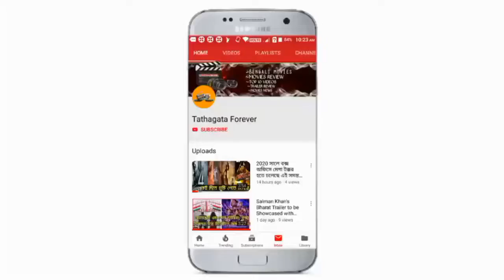BHARAT :TRAILER BREAKDOWN IN BENGALI | SALMAN KHAN |KATRINA KAIF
হ্যালো বন্ধুরা আজ আমরা কথা বলতে চলেছি ভারত মুভির ট্রেলার ট্রেলার এমন কি দেখানো হয়েছে যা আমরা এই মুভিটি দেখার জন্য হলে গিয়ে দেখতে যাব এবং আজ আমরা ভিডিওতে সেই সামনে কিন্তু আলোচনা করতে চলেছি আর ভিডিওটা যদি তোমাদের ভালো লেগে থাকে অবশ্যই কিন্তু আমার চ্যানেলটিকে সাবস্ক্রাইব করে দেব এবং পাশে থাকা বেল আইকনটি প্রেস করে দেবো যাতে আমার পরবর্তি ভিডিওগুলি খুব তাড়াতাড়ি তোমরা পেয়ে যেতে পারো